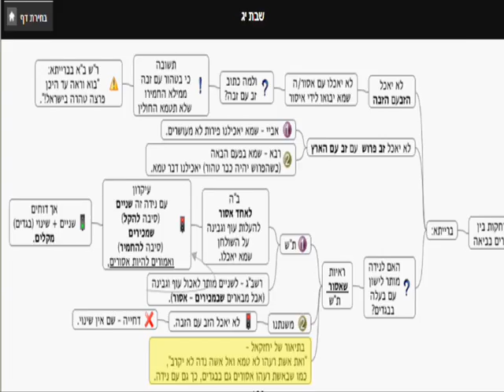גמרא שבת דף יג - שיעור מסכם ומהנה